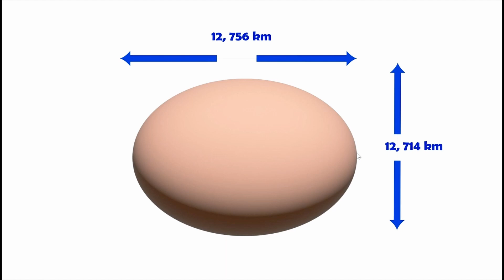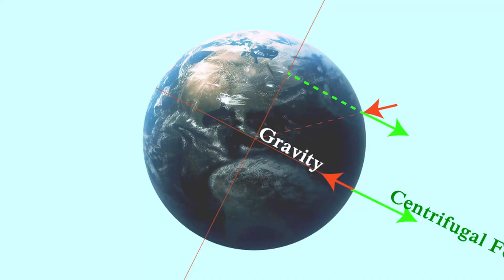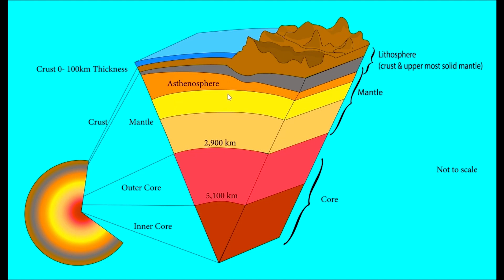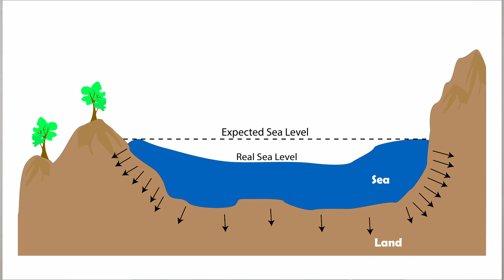ශ්‍රී ලංකාවේ ගුරුත්වාකර්ෂණය අඩු වුන හැටි|Indian ocean low sealevel explained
මෙම වීඩියෝ එකෙන් අපි පෘථිවි ගුරුත්වාකර්ෂණය පිලිබඳ අධ්‍යනයන්හි ඉතිහාසය,ඉන්දියන් සාගරයේ අඩු ගුරුත්ව කලාපයේ තොරතුරු සහ නවතම සොයාගැනීම් ගැන අවධානය යොමු කරනවා.

Image credits-" German Aerospace Centerhref=" BY 2.0, via Wikimedia Commons
SpaceX, CC0, via Wikimedia Commons
nasa eyes on earth